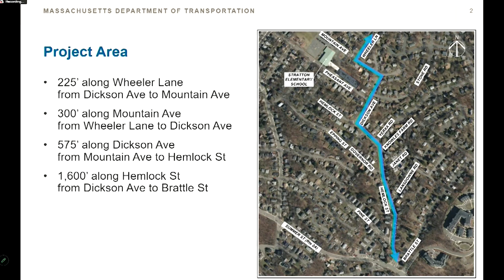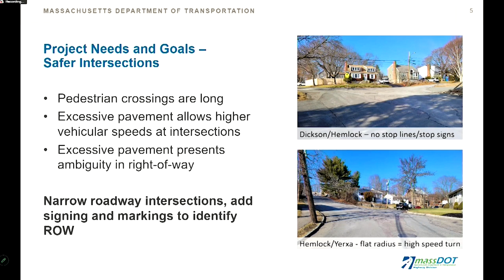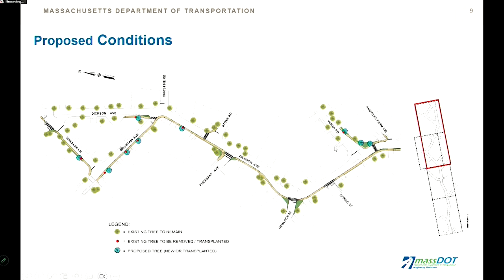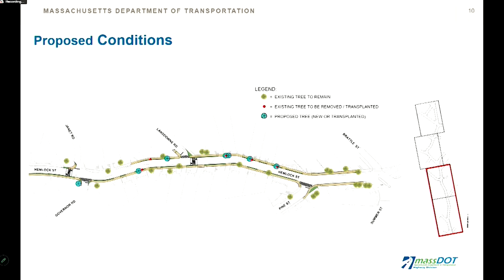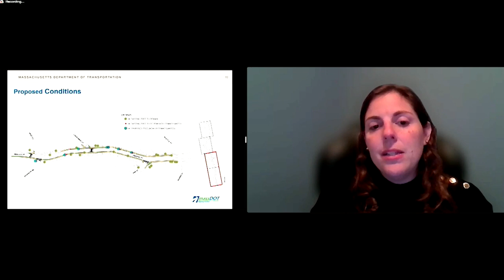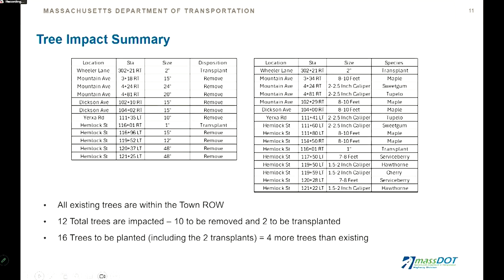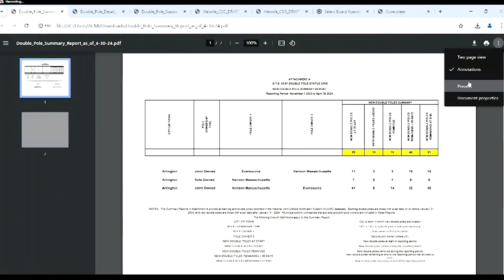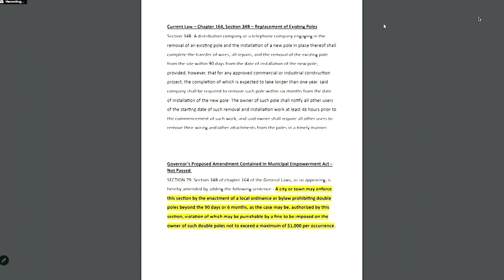Select Board Meeting - September 9, 2024